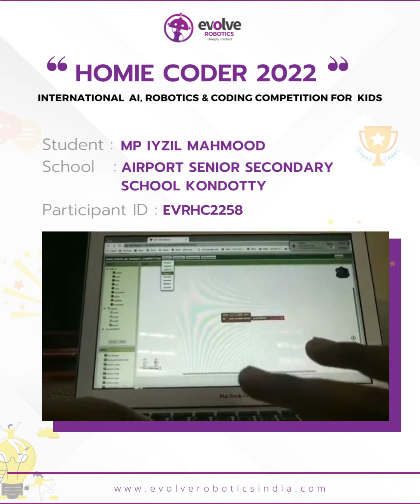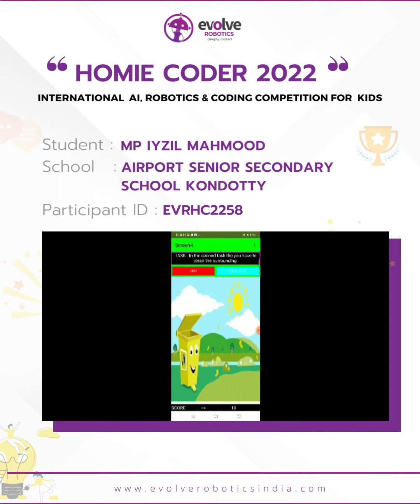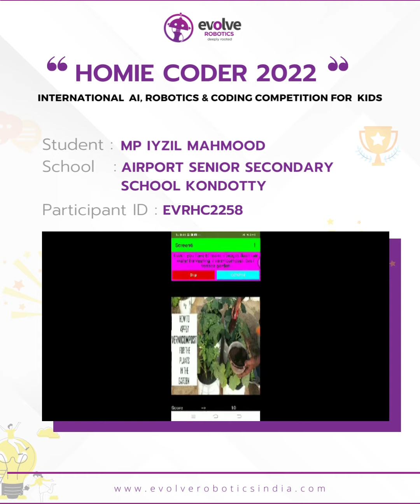HOMIE CODER 2022 :: INTERNATIONAL ARTIFICIAL INTELLIGENCE AND CODING CHAMPIONSHIP FOR KIDS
Participant Name : MP IYZIL MAHMOOD
Participant ID : EVRHC2258
Category : APP DEVELOPMENT SENIOR